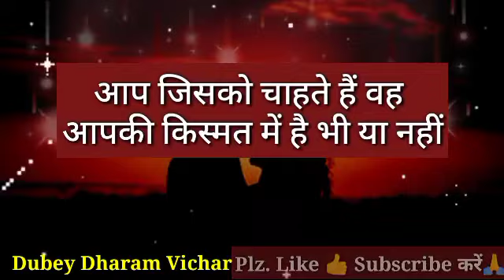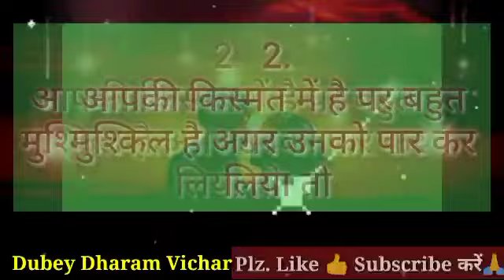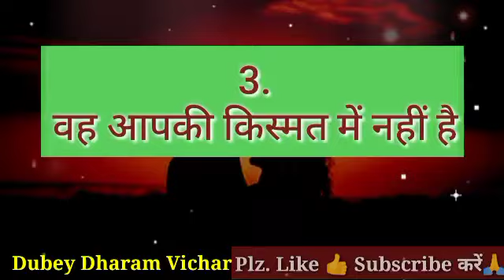Choose one number | Love quiz game | Love quiz game today | Love quiz game new 2022 | True love test